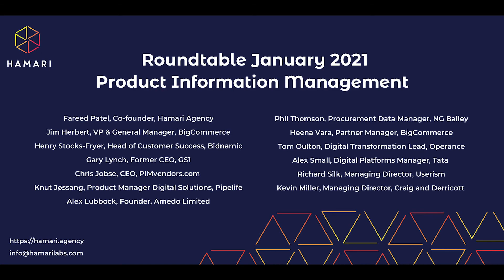Alex Lubbock, founder of Amedo Limited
Alex summaries the appetite for transparency and encourages groups to start pitching organisations responsible for product data standardisation in the MEP and construction industries. To watch the full roundtable go to our YouTube Channel and look for Product Information Management.